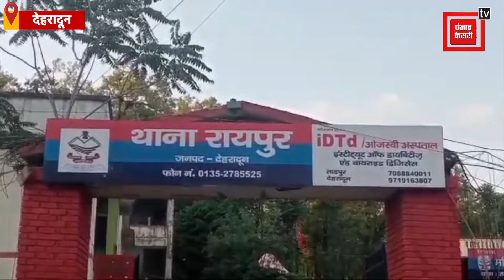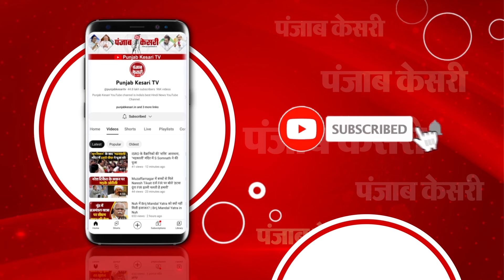राजधानी Dehradun में तीन युवकों ने 16 साल की मासूम के साथ की दरिंदगी|Top News|Uttarakhand